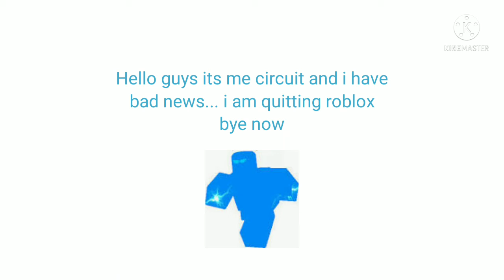i am quitting roblox... i will switch to minecraft.